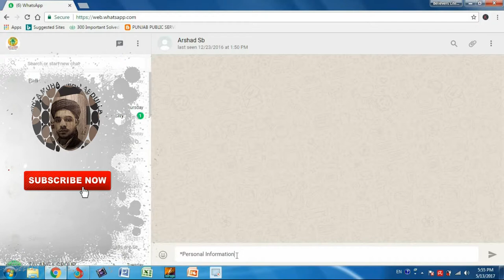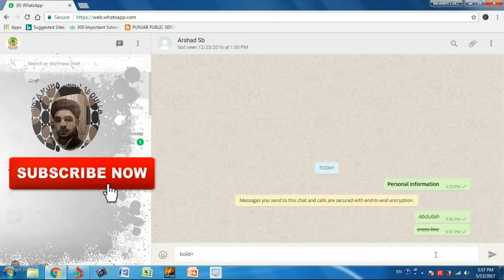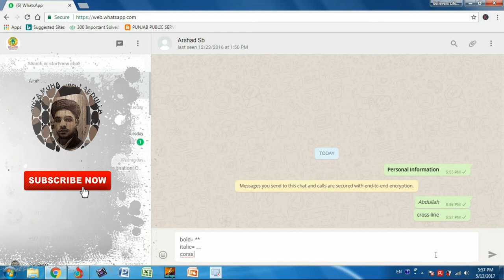How to change Whatsapp text style - (Urdu)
In this video i will teach you that how you can turn your text bold,italic & crossed in whatsapp.
this is a short lesson & it will be helpful for you.